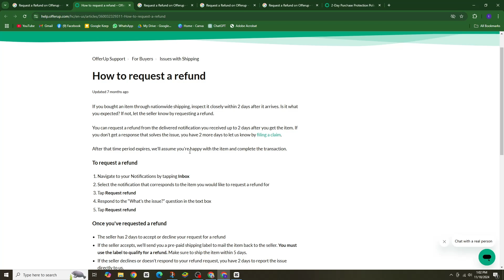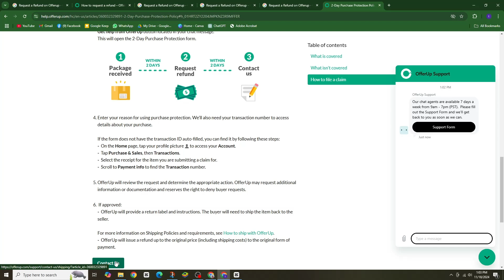How to Request a Refund on OfferUp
Need a refund on OfferUp? 💰 This video shows you the steps to request a refund and ensure your issue is resolved.